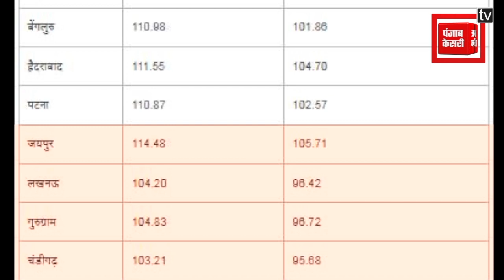Delhi-NCR Bulletin: दिल्ली में सार्वजनिक छठ पूजा को मिल सकती है मंजूरी, फिर बढ़े पेट्रोल-डीजल के दाम